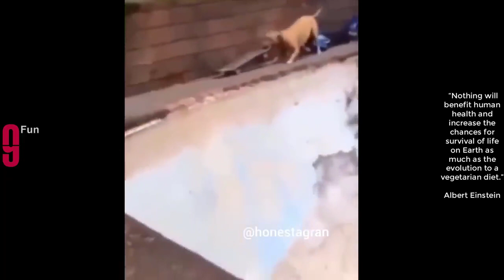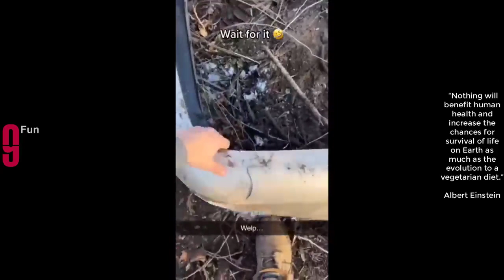TRY NOT TO LAUGH 😆 Best Funny Videos Compilation